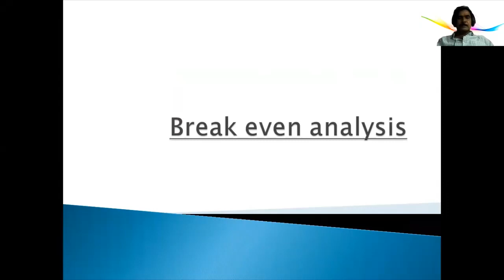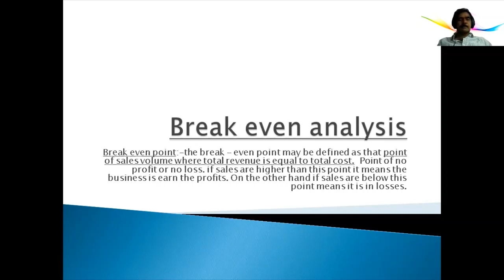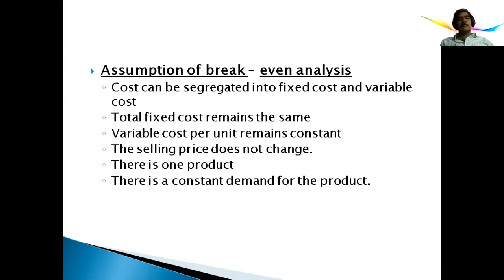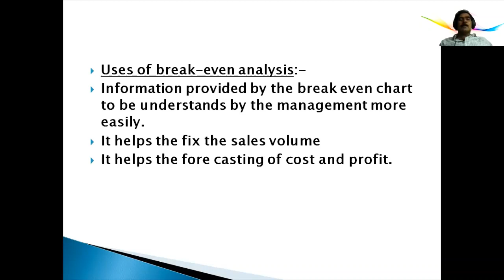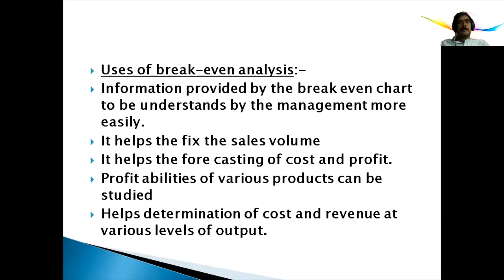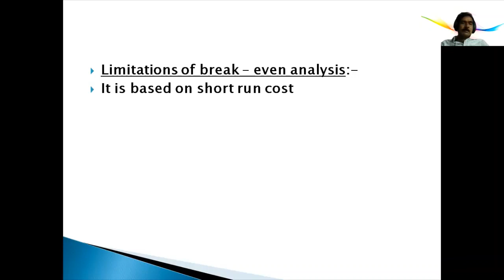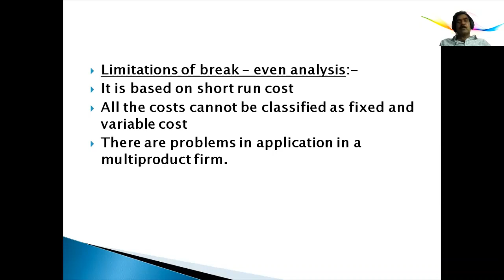2 4 Break even analysis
Managerial economics& financial economics